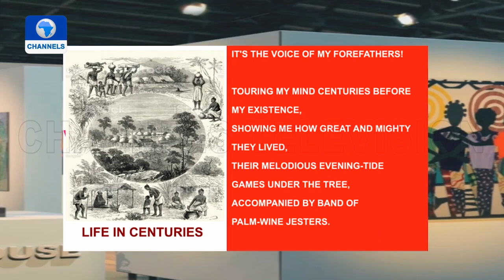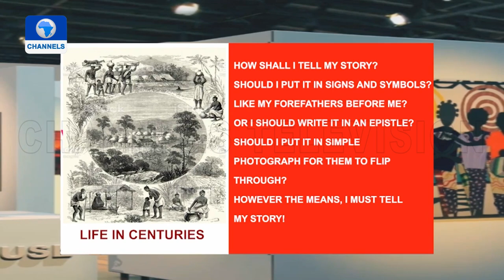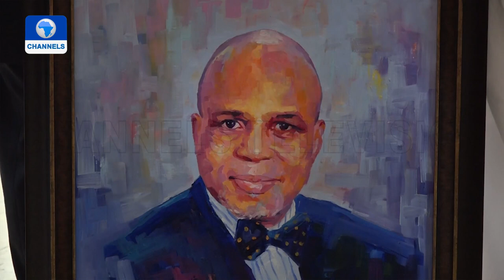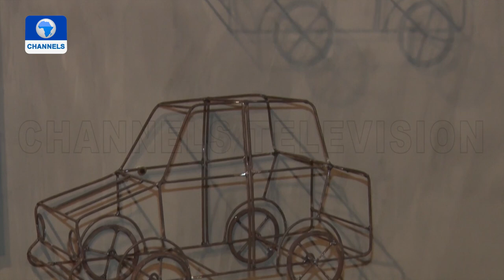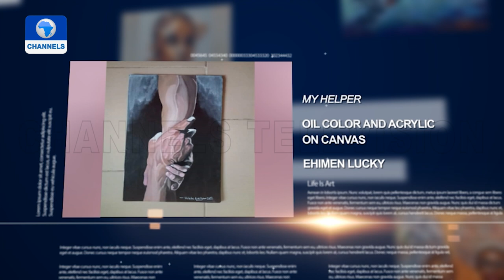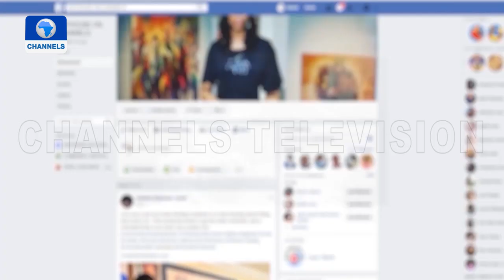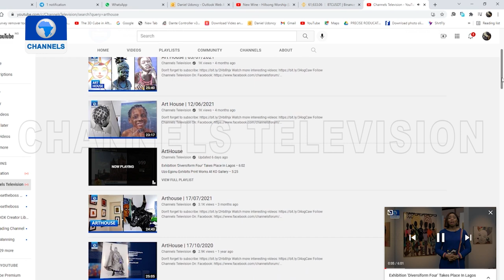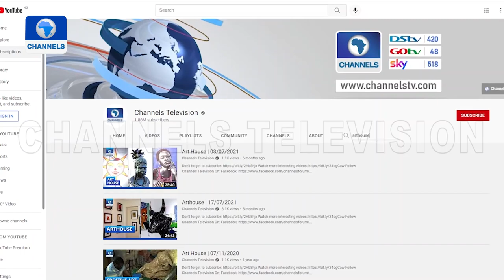9th Living Icon Series Celebrates Dr. Biodun Sobanjo + More | Art House